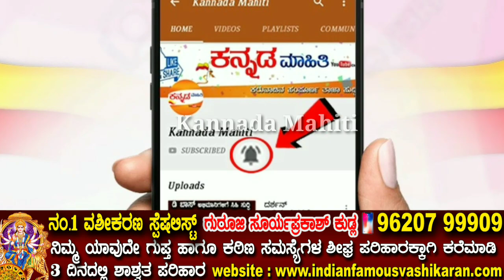ಮಾರ್ಚ್ 25 ನೇ ತಾರೀಕಿನಿಂದ ಈ 4 ರಾಶಿಯವರಿಗೆ ಸೂರ್ಯದೇವರ ಕೃಪೆಯಿಂದ ಶುಕ್ರದೆಸೆ ಆರಂಭ | Astrology